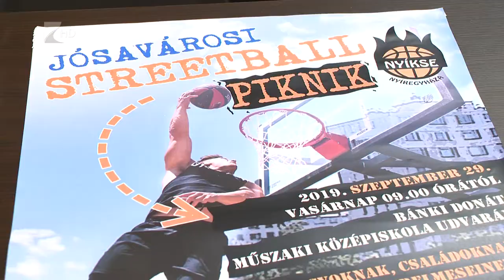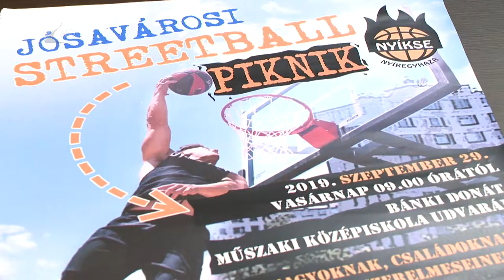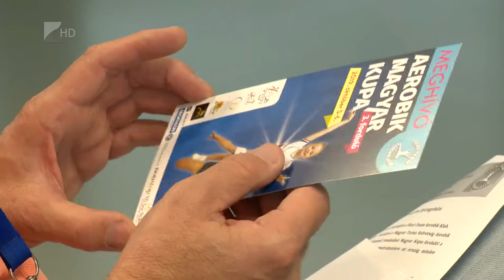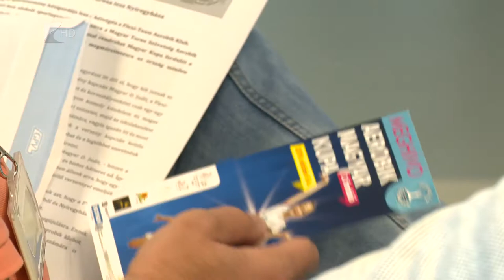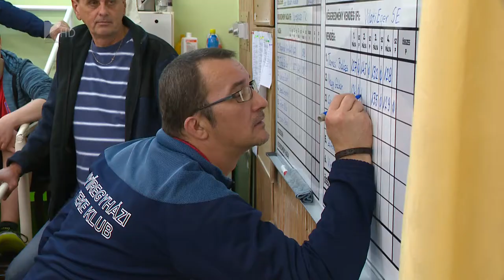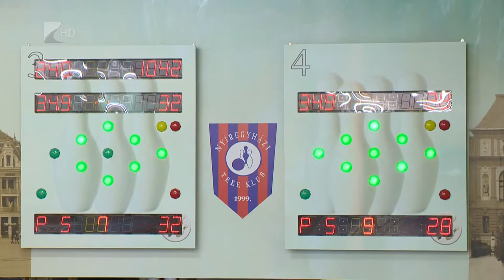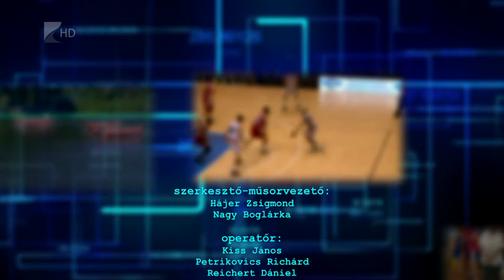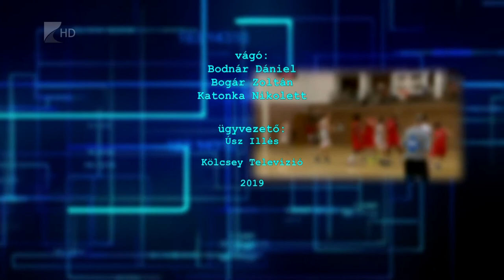Sportszelet 2019.10.04. - Kölcsey Tv